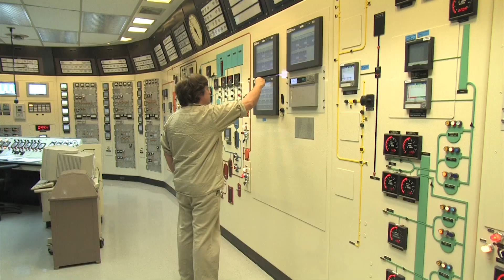ORNL named as part of IAEA research reactor hub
The International Atomic Energy Agency (IAEA)​ has named ORNL and Idaho National Laboratory​ part of an International Centre based on Research Reactors. The designation makes the United States one of only three countries identified for unique capabilities and excellence in nuclear research.

Video text

The High Flux Isotope Reactor is one of the world’s most powerful research reactors.

Since 1965, HFIR and the lab’s hot cells have been providing scientists with unique capabilities for nuclear research and isotope production.

HFIR is the highest-flux reactor-based source of neutrons in the U.S.

The neutrons it produces are used for neutron scattering, materials irradiation and isotope production.

These facilities have played a key role in
• the discovery of new elements, like tennessine
• production of medical isotopes for cancer treatments
• and plutonium 238, which fuels NASA’s deep space exploration efforts

Because of this, the International Atomic Energy Agency has designated HFIR as part of an International Centre based on Research Reactors

The hub also includes associated nuclear facilities at ORNL and Idaho National Laboratory.

The world-class facilities at ORNL and INL support:
• scientific discovery
• medical and industrial isotope applications
• and the advancement of nuclear fission, fusion energy and global security technologies

This designation makes the U.S. one of three countries in the world identified for unique capabilities and excellence in nuclear research.